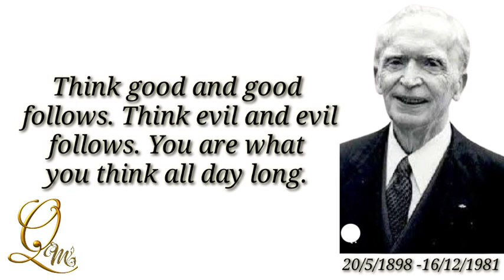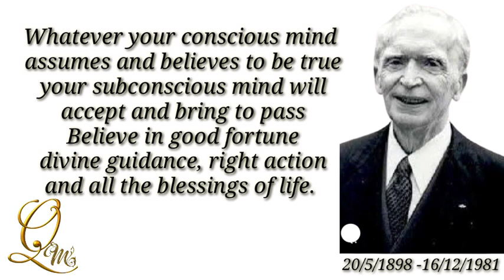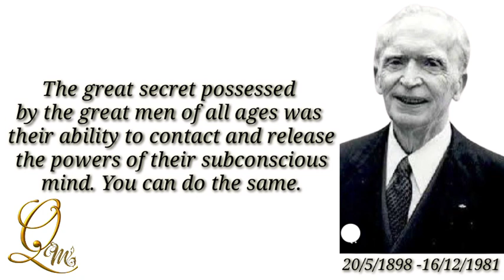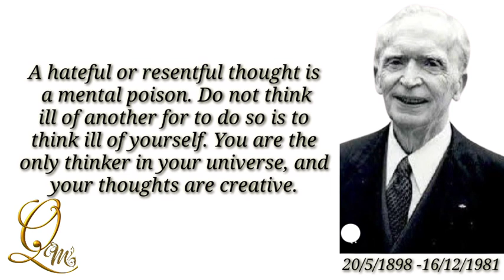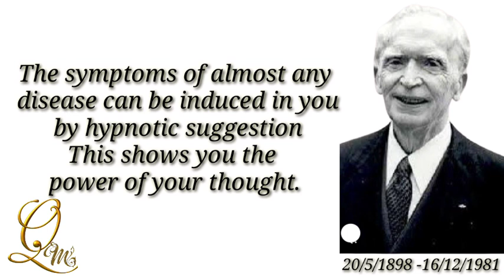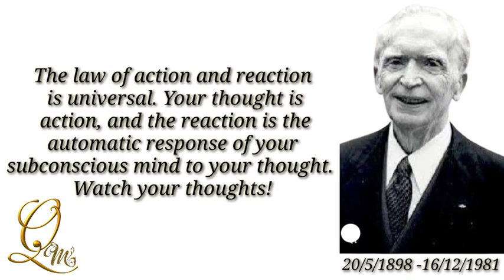Joseph Murphy Quotes which Helps to Achieved Everything in Universe with Help of Subconscious Mind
Joseph Denis Murphy Born: 20 May 1898, Ballydehob, Ireland - Died: 16 December 1981, Laguna Hills, California, United States.
Joseph Denis Murphy was an Irish author and New Thought minister, ordained in Divine Science and Religious Science.